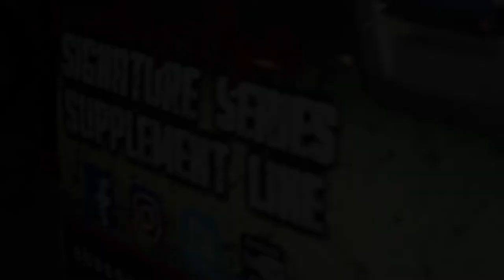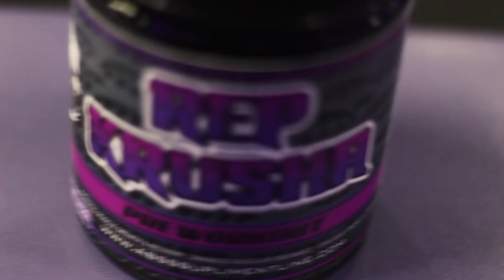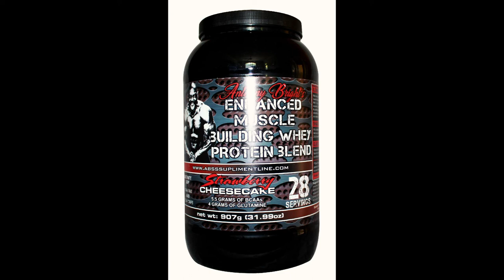BODY BUILDING MOTIVATION "VICTORY" Anthony D Anemal Bright